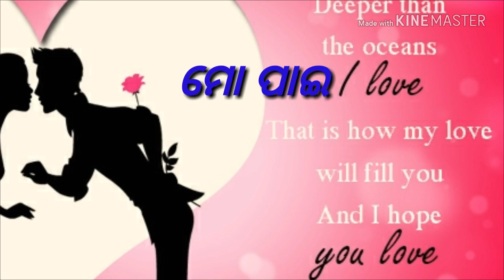New status video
Rohidas